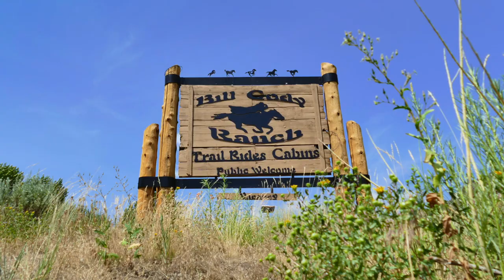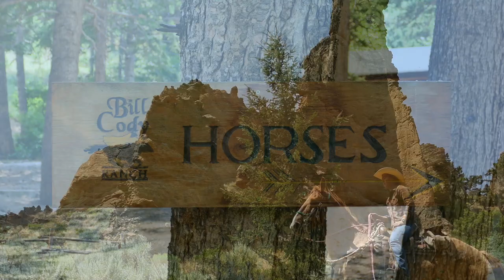Bill Cody Ranch, Wyoming - Video #1 by ICE Design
Promotional video for the Bill Cody Ranch in Cody, Wyoming created by ICE Design.